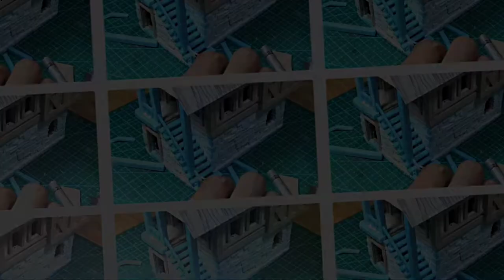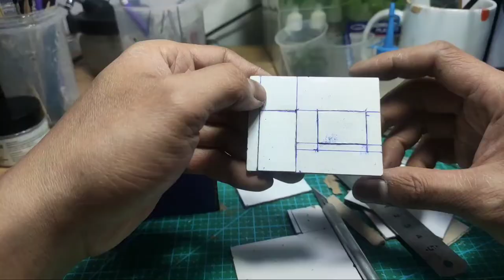Realistic European medieval house | Diorama tutorial | part 1/2